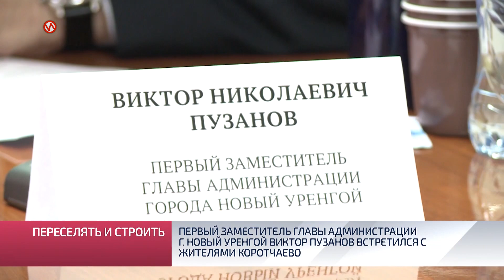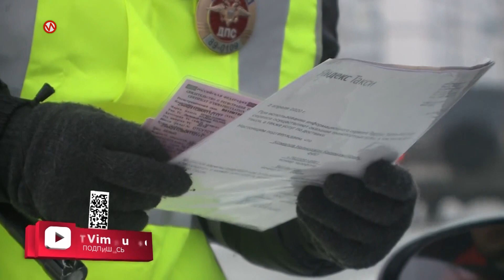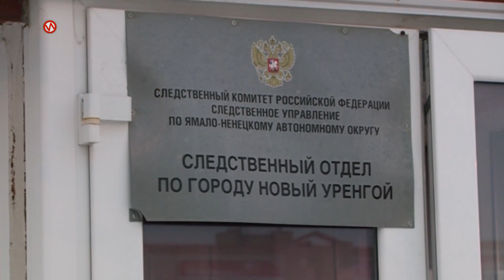Служба новостей. Выпуск от 07 декабря 2020г.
В этом выпуске:

Накануне 90-летия округа новоуренгойцы получили заслуженные наградами. От имени губернатора их поздравил глава города Андрей Воронов.

В идеале – переселять целыми микрорайонами, чтобы освобождать место под застройку. Первый замглавы Виктор Пузанов рассказал жителям Коротчаево о решении квартирного вопроса.

Сотрудники ГАИ проверили работу таксистов. Самое часто нарушение - перевозка пассажиров без регистрации индивидуального предпринимателя.
А также:

Всемирный день волонтёра добровольцы отметили активным трудом. Они помогали наводить порядок в строящемся госпитале.

На Ямал поступила вторая партия вакцины от коронавируса. В первую очередь прививку получат люди из групп повышенного риска.

Спортплощадки, арт-объекты и домик для ондатр. Новоуренгойцы приняли участие в обсуждении проекта благоустройства озера Молодёжное.